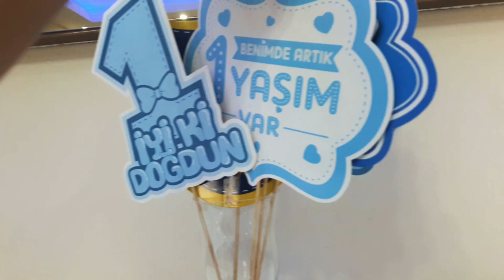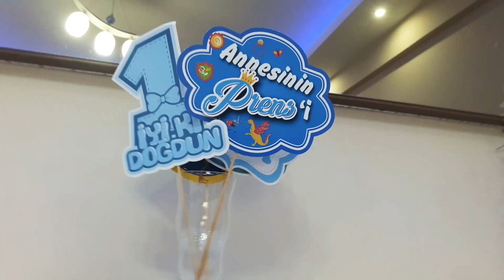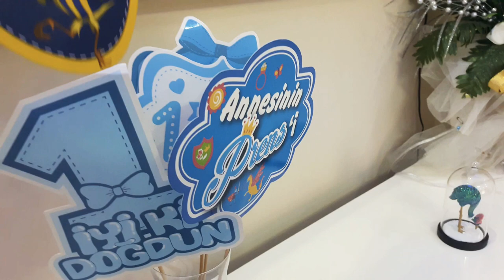LEFTER BENDEN GİZLİ GİZLİ SALONDA MİSAFİR ÇİKOLATALARINI YEMİŞ..(LEFTERİN EV GÜNLÜĞÜ 1)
Merhaba arkadaşlar günlük lefterin hallerine hoşgeldiniz..